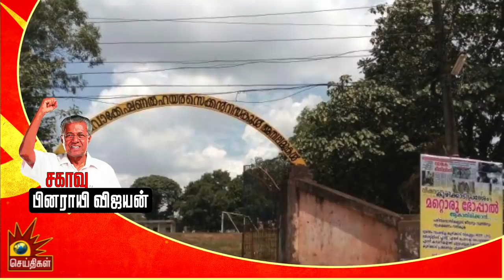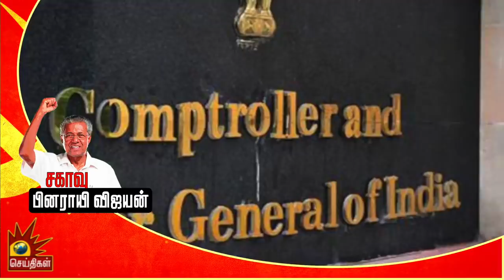சிவப்பு கேரளத்தின் சகாவு பினராயி விஜயன்!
நன்றி : Kalaignar Seithigal